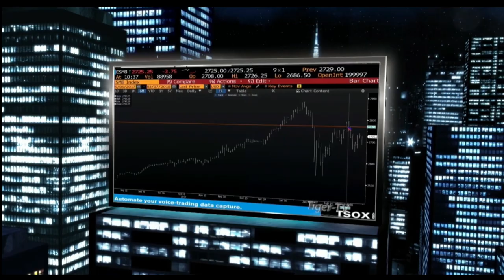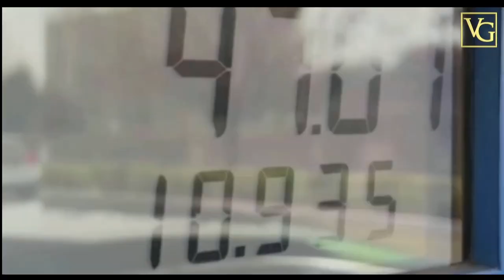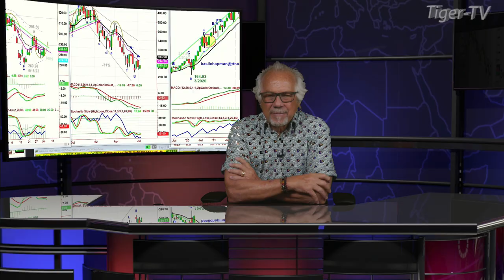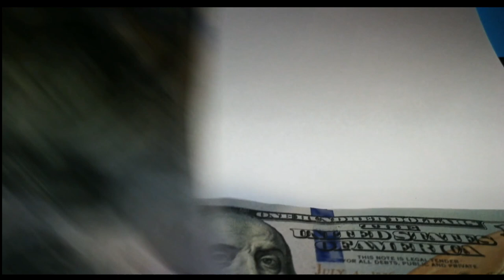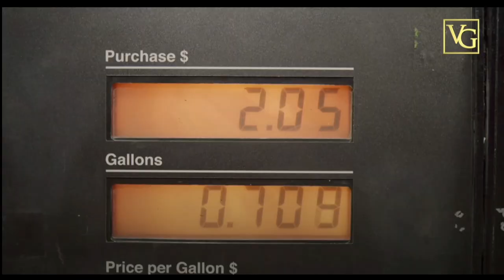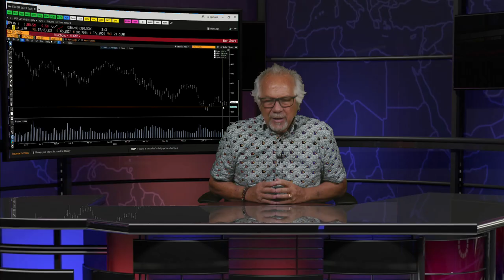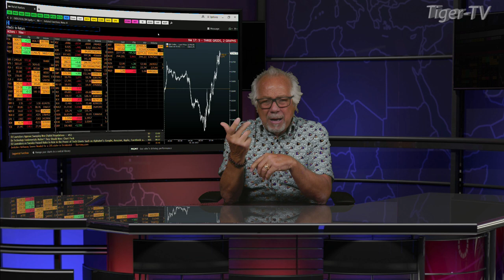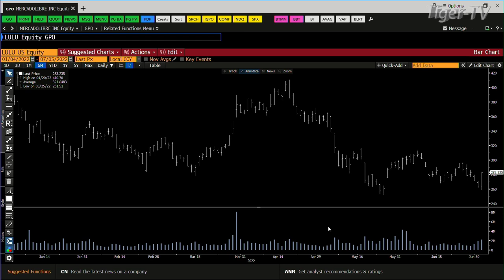July 5th, Tom O'Brien Show on TFNN - 2022